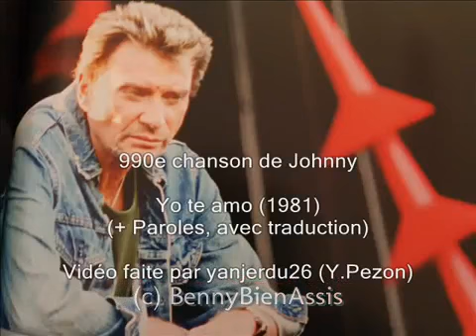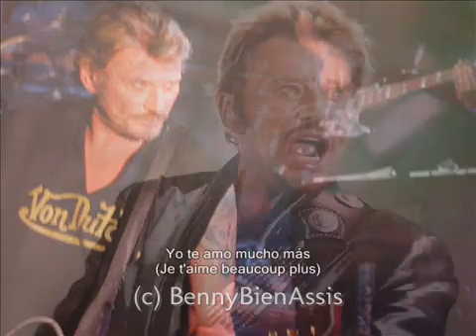V F C B J H 398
Johnny Hallyday   Yo te amo & Paroles & traduction